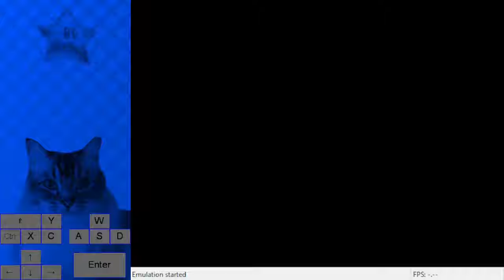Rubik's Cube 64 in 5.7